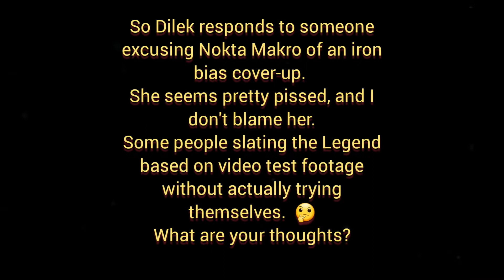Dilek defending NoktaMakro TheLegend over Iron Bias Cover-up mith.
when some people haven't actually laid hands on the machine and just go by what they see on the Internet.